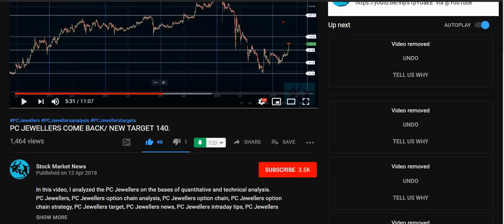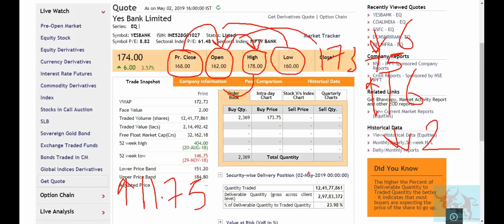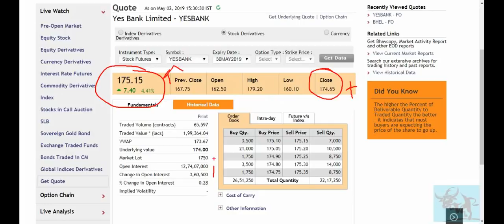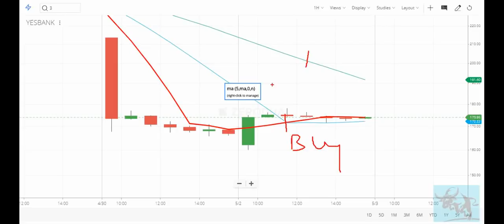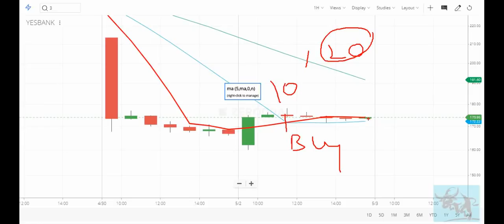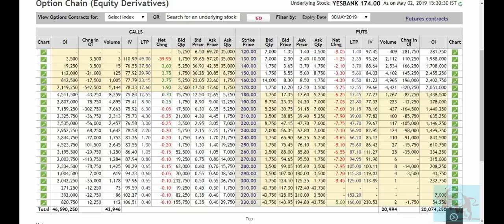Yes Bank में हर गिरावट के साथ आती तेज़ी किस तरफ इशारा कर रही, क्या Bottom बन गया है?